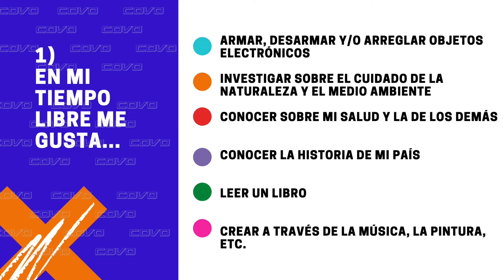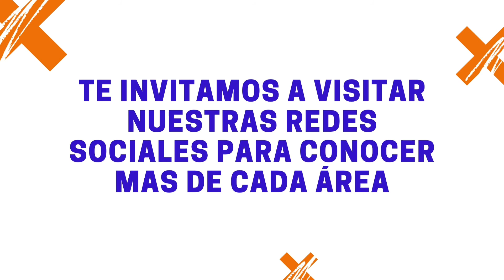Expo Universidad 2020 / Facultad de Psicología - Centro de orientación vocacional ocupacional